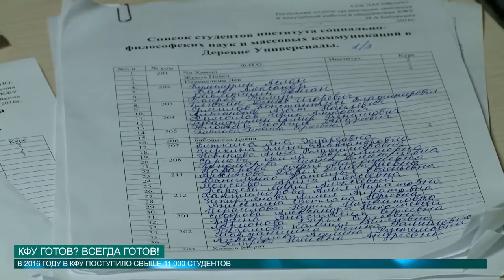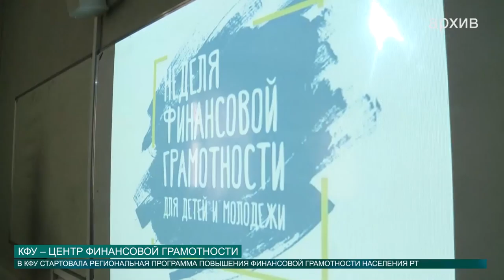Новости КФУ от 29.08.2016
Смотрите в выпуске:
- Держись крепче за свой студенческий. На пороге новый учебный год.
- Что находится на обратной стороне луны? Выясняет Казанский федеральный!
- Нас не проведешь! Казанский университет учит финансовой грамотности.